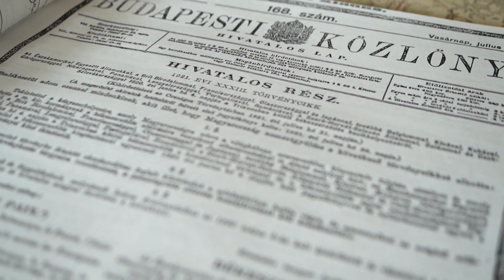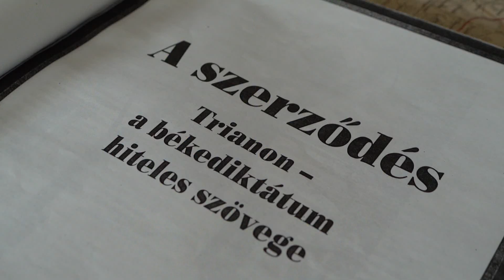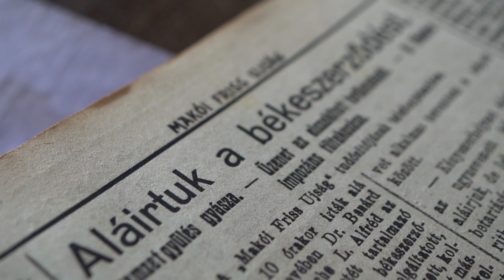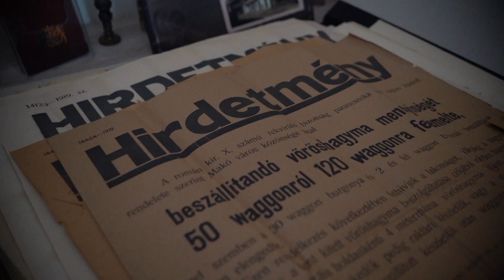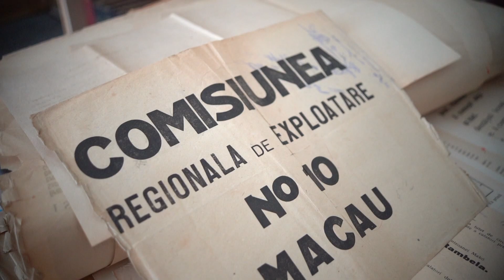TRIANON határon innen és túl... I. rész